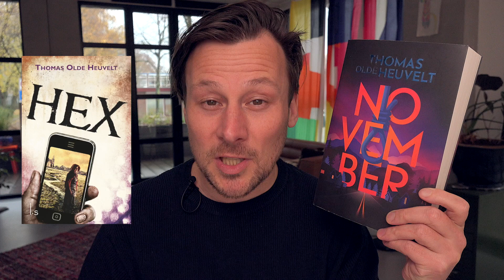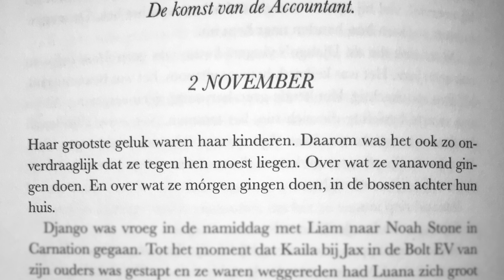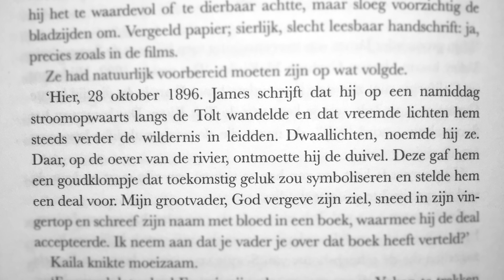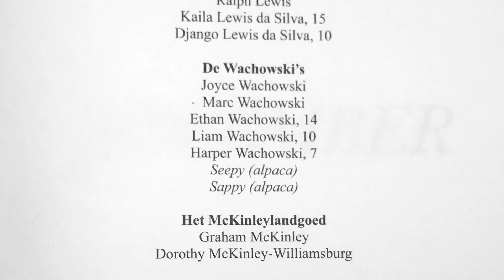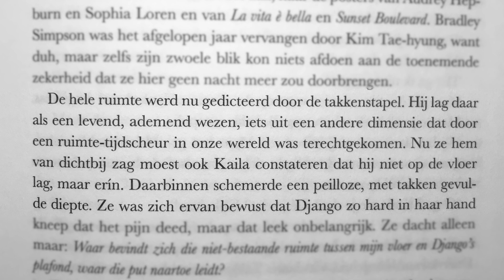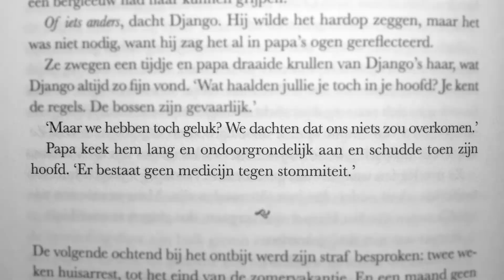November van Thomas Olde Heuvelt - Lezer des Vaderlands (2022 - boek 91)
'Deze Nederlandse horrorschrijver schreef met November zijn beste boek tot nu toe.'

De Lezer des Vaderlands bespreekt November van Thomas Olde Heuvelt.